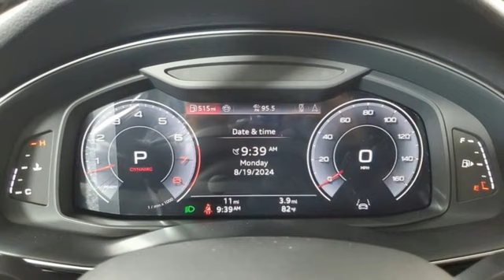New 2024 Audi Q8 Marietta Atlanta, GA U58706 - SOLD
Year: 2024
Make: Audi
Model: Q8
Engine: 3.0L V6 Turbocharged DOHC 24V LEV3-ULEV70 335hp
Transmission: 8-Speed Automatic with Tiptronic
Color: White
Interior: Mn
Stock #: U58706
VIN: WA1BVBF13RD019647

Address:
1715 Cobb Parkway South